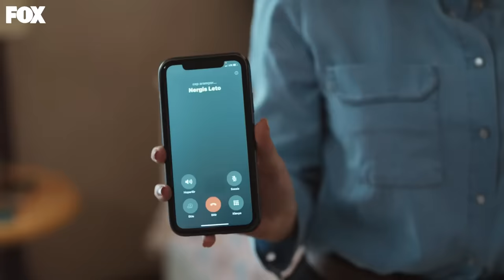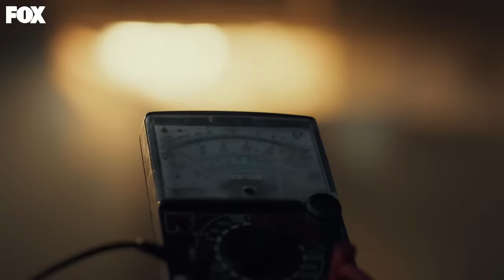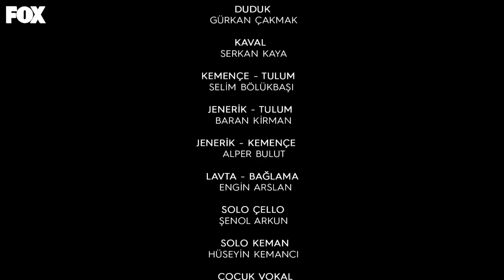Hudutsuz Sevda 13. Bölüm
Hudutsuz Sevda 13. Bölüm (21 Aralık 2023)

Halil İbrahim kaçırılınca Zeynep onun hayatını kurtarabilmek için Asiye ile uzlaşmak ister fakat onun Halil İbrahim için yaptığı fedakarlıkları kendi ailesinin onun için yapmayacağıyla yüzleşir. Yılmaz’a boyun eğmeyen Fikret, kendi yolunu çizmek için yeni ortaklıklar kurar. Yılmaz’ın esiri olan Halil İbrahim ise tutsaklığından kurtarılana kadar hayatta kalmayı başarabilecek midir?

TÜR: DRAM
YAPIM ŞİRKETİ: MEDYAPIM
YAPIMCI: FATİH AKSOY
YÖNETMEN: MURAT ÖZTÜRK
SENARYO: BAHADIR ÖZDENER